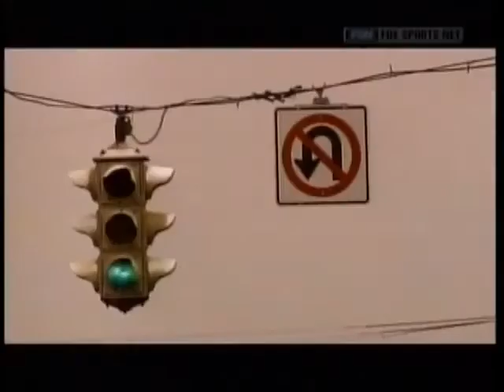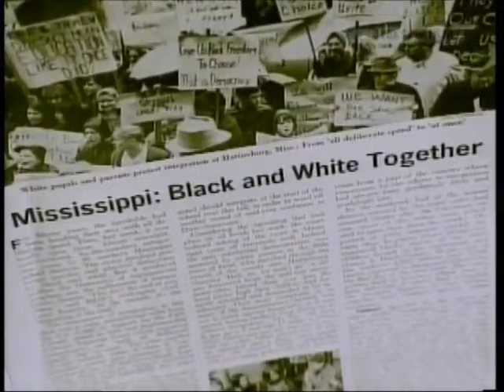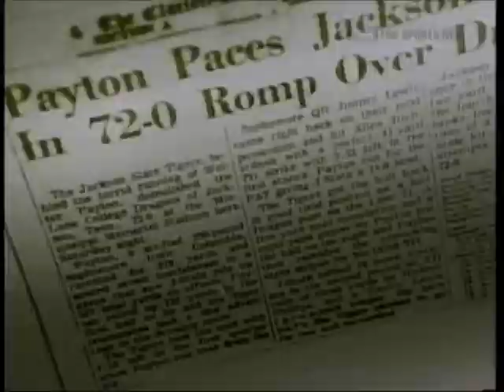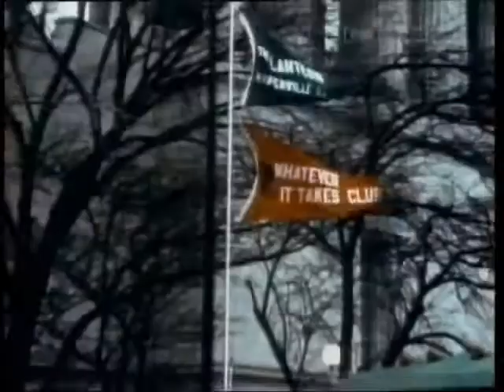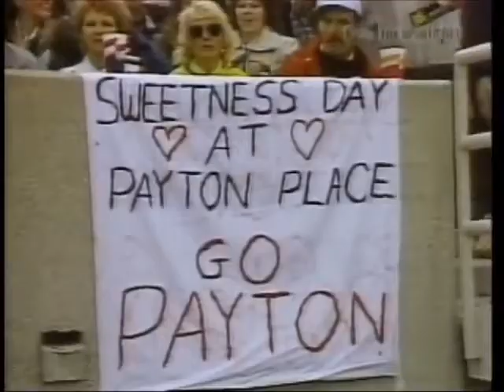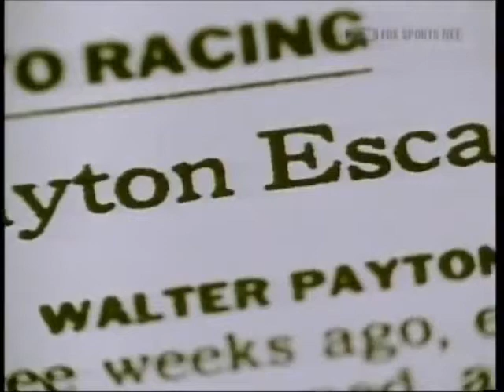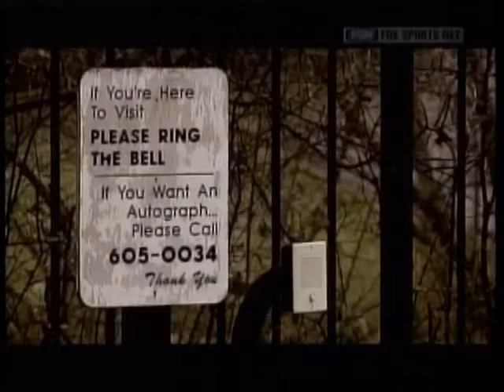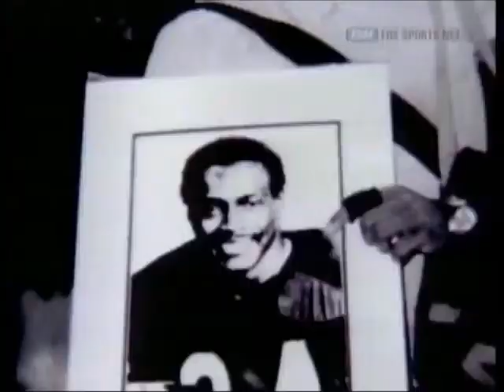Walter Payton - Beyond The Glory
Pro Football Hall of Fame runningback Walter Payton died at the young age of 45 back in 1999, but the memory of one of the greatest -if not THE greatest- runningbacks of all time, remains.

Drafted out of Jackson State by the Chicago Bears in the 1st round of the NFL draft back in 1975, Walter would go on to a fantastic career playing for the Bears his entire career. Retiring after the 1987 season, Payton amassed a whopping 16.726 yards and 110 TDs rushing, in addition to 4.538 yards and 15 TDs receiving. He also threw 8 TD passes, but I digress: He was a physical force of nature that was not easy to stop, but that only scratches the surface of a man that the 'NFL Man of the Year'-award rightfully is named after.

Get to know Walter Payton a bit better in this documentary from 2004 - it's full of memorable moments, interviews, and -of course- football. Never Die Easy!